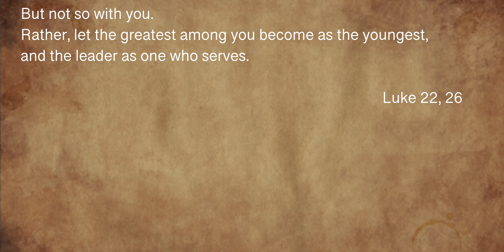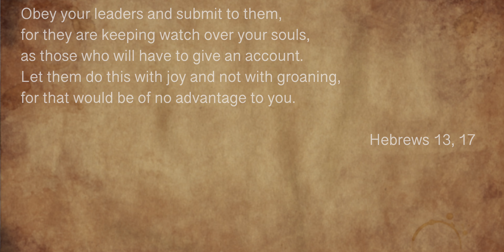My Fight as a Christian Leader | Kind of Vlog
How can you be an effective Christian Leader? How should you lead your people? And what is the Bible saying about Leader and leading? In this video, I will answer these questions and talk about my fight as a Christian leader. As well show you how you can be helping people in faith. To help you with your struggles as a leader and to show you how should you lead.

0:00 Intro
0:16 Clarifications
0:41 What Leader am I?
1:06 My Motivation
1:24 Difficult Situations in our Church
2:08 My Reaction
3:26 Luke 22, 26
3:35 Atributes of a Leader
4:38 Hebrewa 13, 17

4:53 What Can You Do as a Team Member?
5:33 Summarize